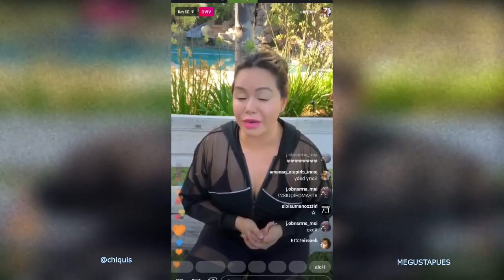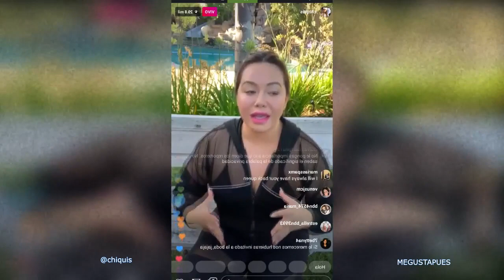Chiquis Rivera arremete contra programa por ventilar lugar de la boda